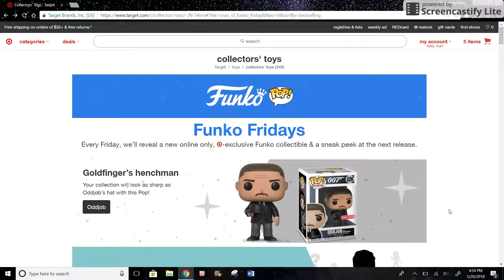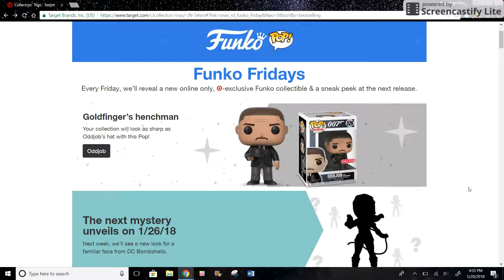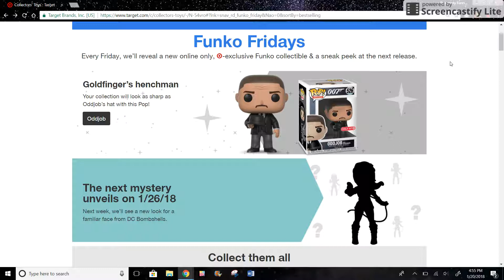Funko Fridays at Target Announcement and Prediction for next week! Wonder Woman !?!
Target Exlusive Gizmoduck Funko Pop #362 from Ducktales Funko Friday Unboxing Tickets To Toy Time

4K Mcplay for the 2017 TY Teenie Beanie Boo' s Happy Meal Toys Tickets To Toy Time